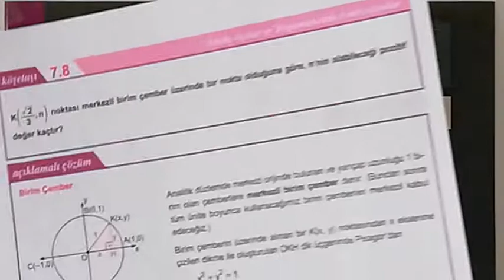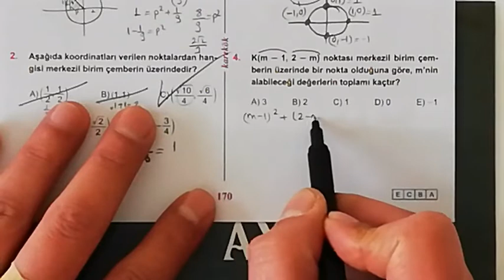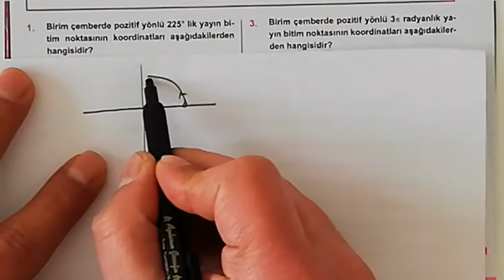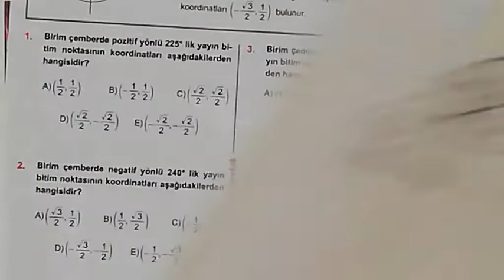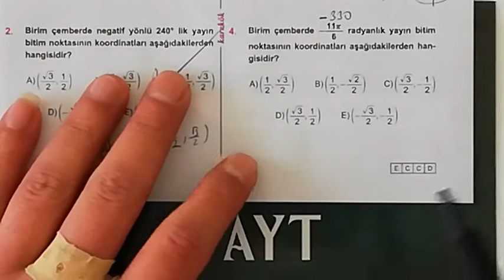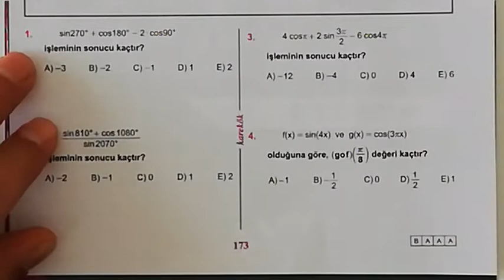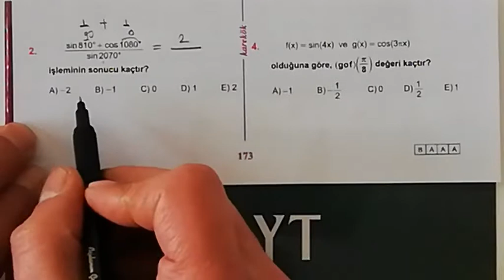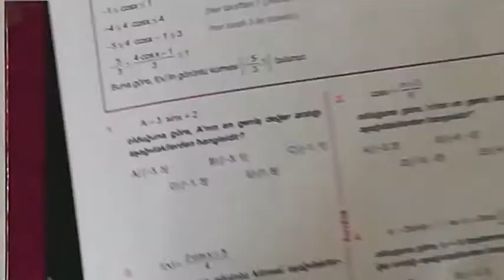7. ÜNİTE ( YÖNLÜ AÇILAR VE TRİ FONK.) 8.9.10.11.12. KÖŞETAŞLARI